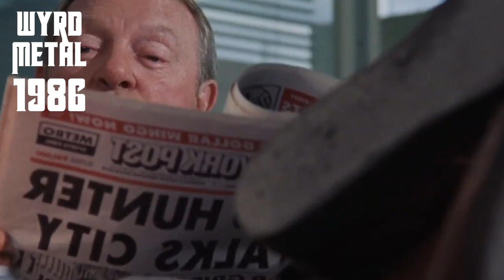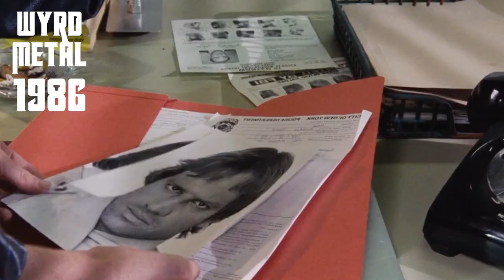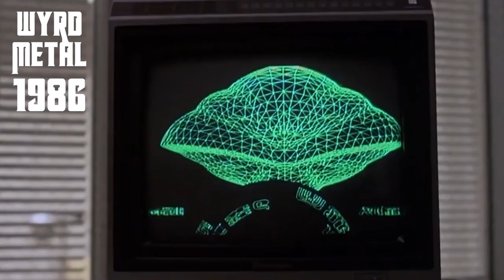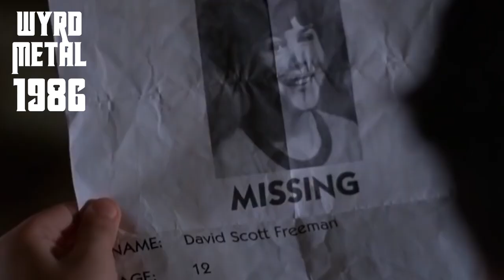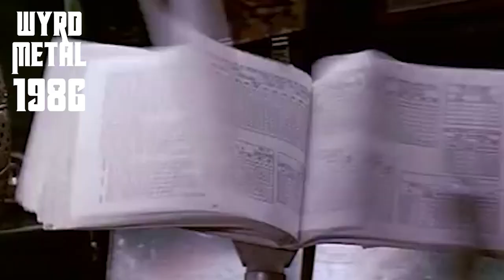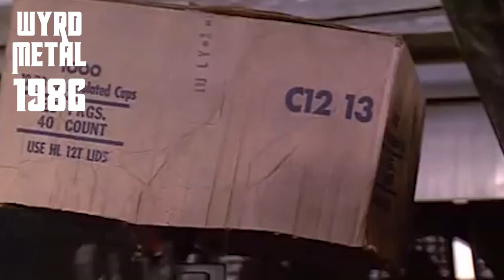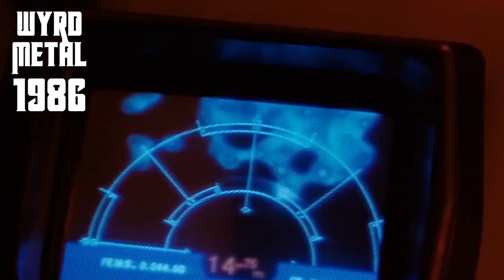Wyrd Metal 1986™ | Metal Mix with Fantasy clips | Roller Skates Edition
Bunch of bangers from 1986 - welcome to Wyrd Metal 1986

1. Crimson Glory - Valhalla
2. Manilla Road - Shadow in the Black
3. W.A.S.P. - Restless Gypsy
4. Sword - The End of the Night
5. Chastain - Battle for Nevermore
6. Black Sabbath - Turn to Stone
7. FM - I Belong to the Night
8. King Diamond - The Candle
9. Kreator - Riot of Violence
10.CJSS - Destiny
11.Sepultura - Crucifixion
12.Racer X - Into The Night

Featured clips from:

1. Roller Blade
2. Highlander
3. Flight of the Navigator
4. Big Trouble in Little China
5. From Beyond
6. Amazons
7. Short Circuit
8. Labyrinth
9. The Transformers: The Movie
10.Aliens
11.Eliminators
12.My Little Pony